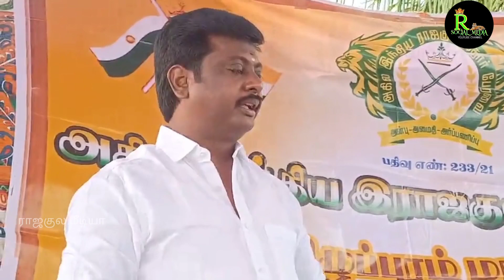அகில இந்திய ராஜகுலத்தோர் பேரவையின் நிறுவனர் வெங்கடேஷ்குமார் BABL அவர்களின் எழுச்சி உரை விழுப்புரம்